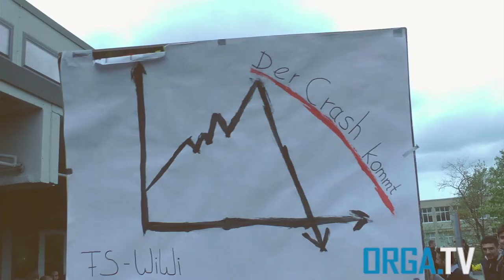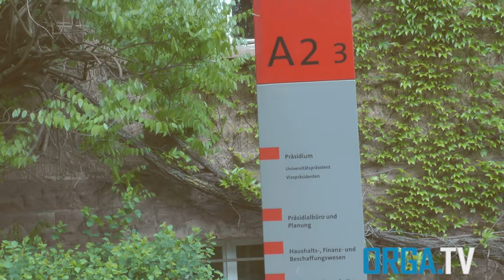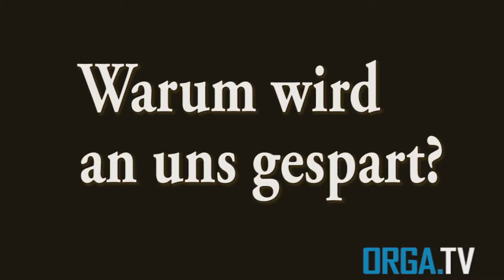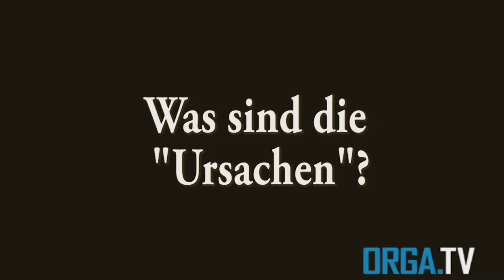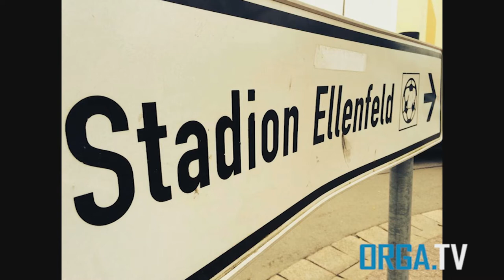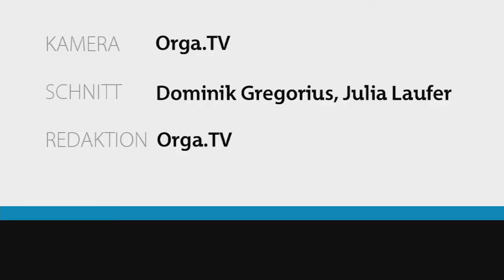ORGA-TV-Livesendung vom 6.5.2015 zum Thema